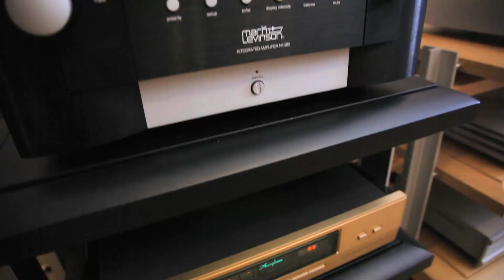Pro-Ject Debut Carbon Esprit: Aufbau und Setup erklärt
Kai zeigt euch in diesem Video was es beim Aufbau und Einrichten eines neuen Pro-Ject Debut Carbon Esprit zu beachten gibt. Auch bei anderen Plattenspielern mit skaliertem Tonarmgewicht kann diese Anleitung hilfreich sein. Gutes Gelingen und viel Freude beim Musikhören!